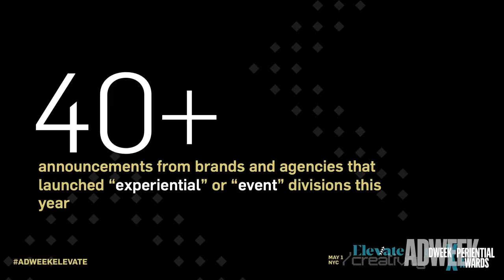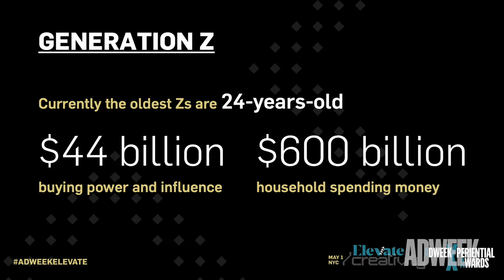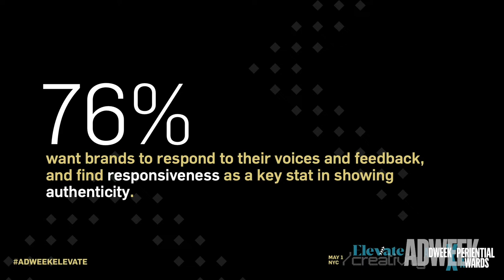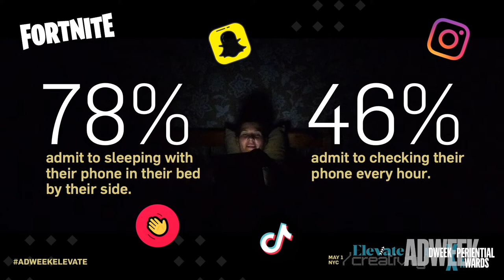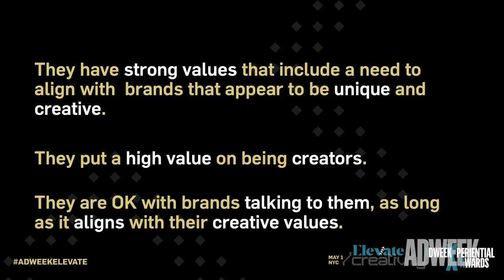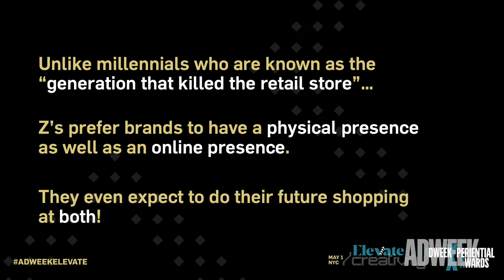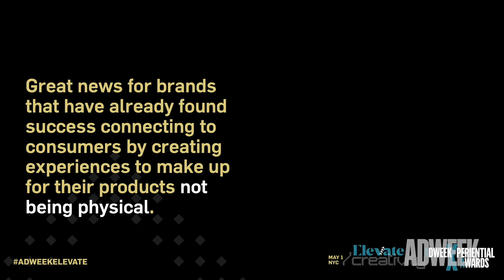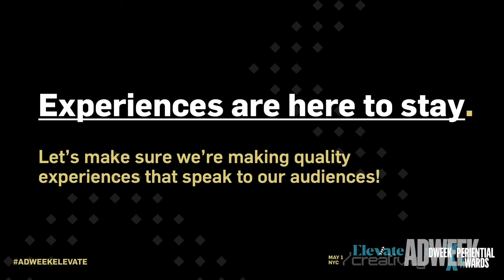Elevate: Creativity : We Are Magnetic Presentation